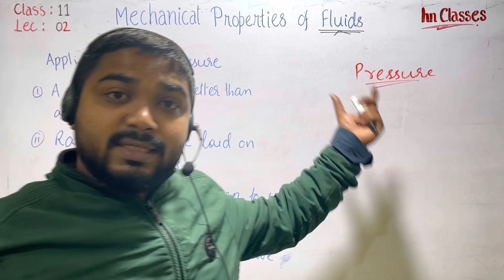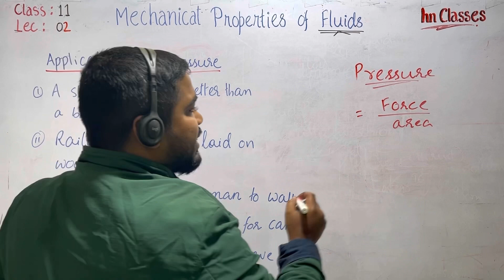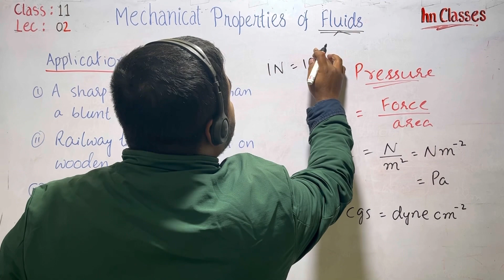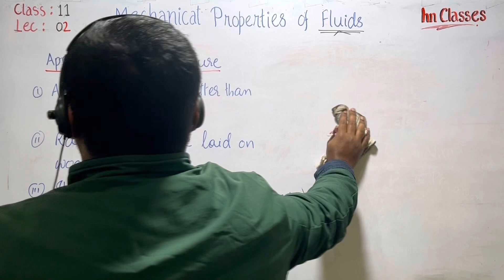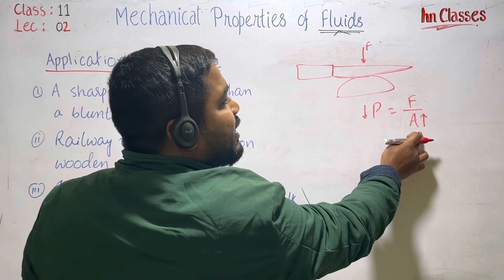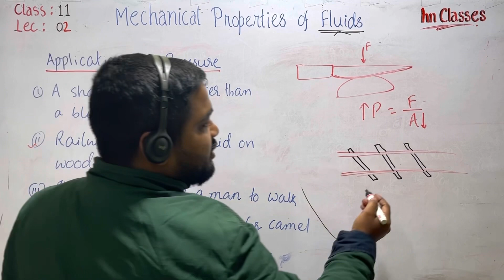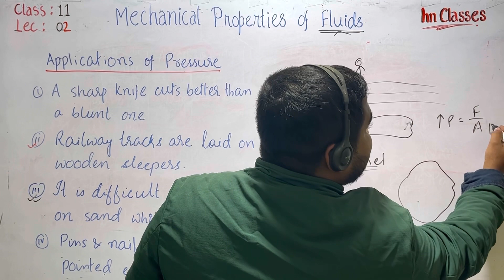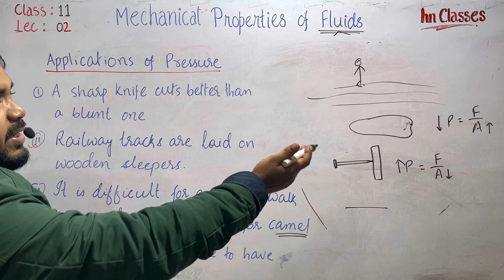Class 11 physics chapter 10 Lec 02 : Pressure & it’s applications, cgs units, Dimensional formula